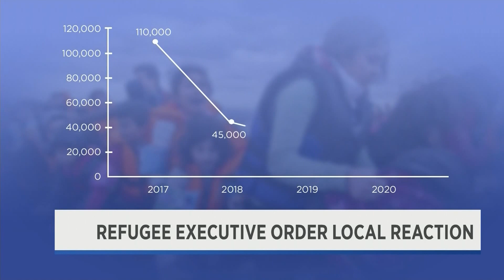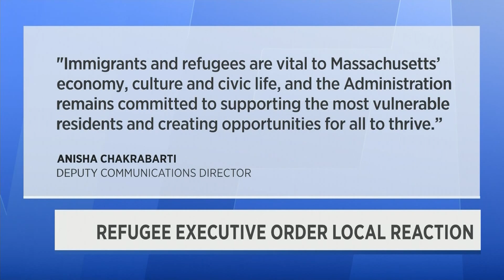Refugee Executive Order Local Reaction - October 2nd, 2019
Chandler Walsh reports - The Trump administration limiting the number of refugees allowed in the country. But an executive order in Massachusetts means they will still be welcomed in the State.